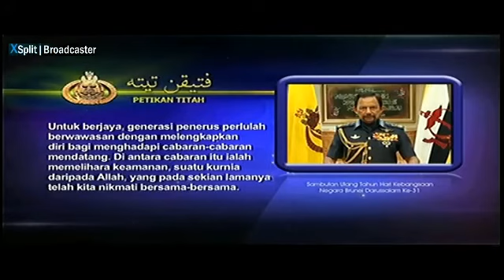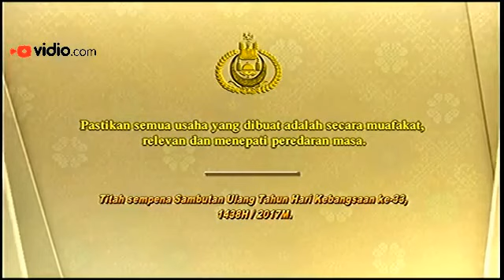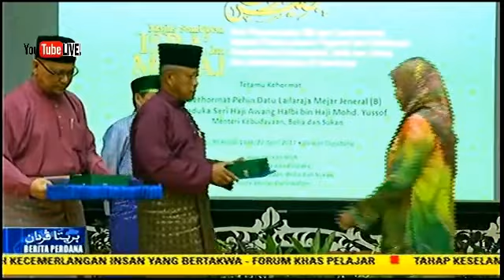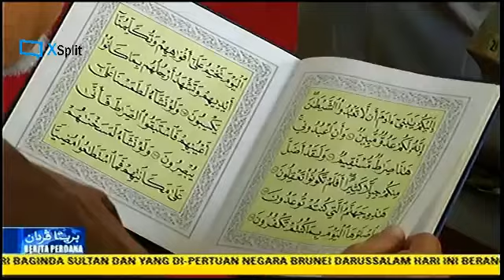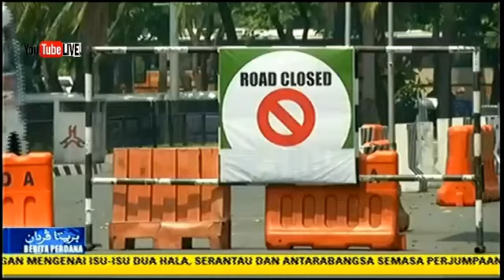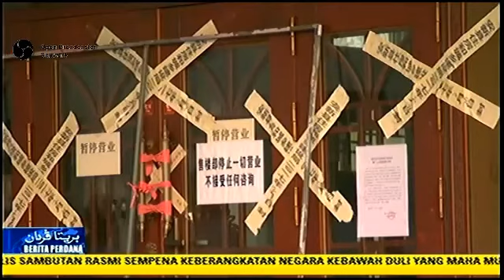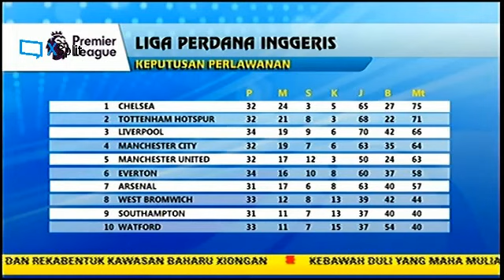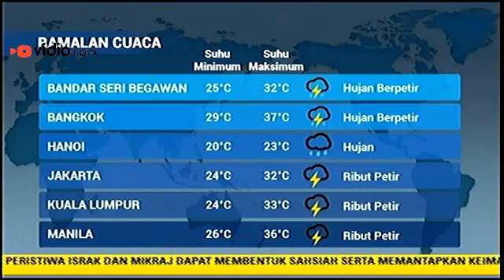Live NEWs @8 pm Terbaru Trending Viral 2017 04 27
SAKSIKAN RAKAMAN
Jika ketinggalan tidak sempat menonton...
akan hilang pada bila masa sahaja
(will be deleted soon)

Berita Dunia Semasa LIVE channel

Petikan Akhbar Berita 🌏 terkini 'Breaking News'
Belajar, Open minded, Berwawasan, Berpengalaman, Education, Adventure...

More...